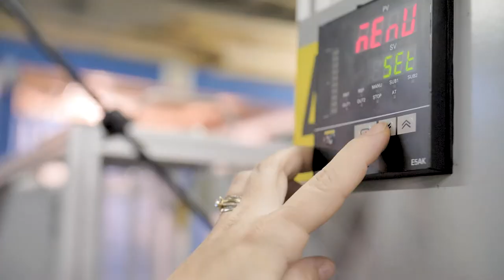Femmes branchées : soyez présentes le 24 mars à 18 h 30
Un rendez-vous à ne pas manquer le 24 mars à 18 h 30 en direct sur la page Facebook de l'École professionnelle des Métiers.